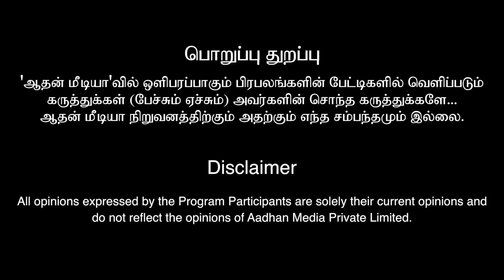கனவில் முருகனின் விஸ்வ ரூப தரிசனம்! | ஆன்மீக பேச்சாளர் விஜய் குமார்